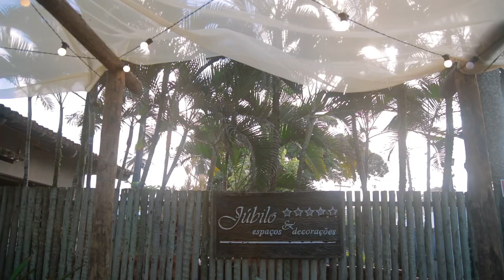Casamento Lorena e Fabiano